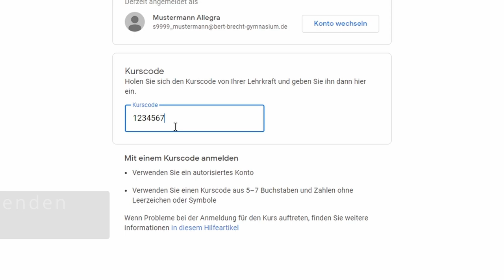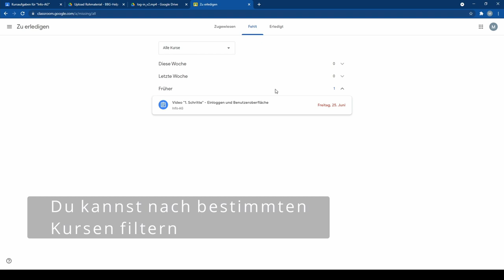BBG digital: Wie nutze ich den Classroom?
"BBG Hilfe" - ein Tutorial für alle am Bert Brecht Gymnasium, die unsere Lernplattform gerade erst kennenlernen.
Erstellt von Torben P., Malvin G. Florian W. und Joshua K. (Raspberry Pi - AG/ Leitung Herr Schliwka).